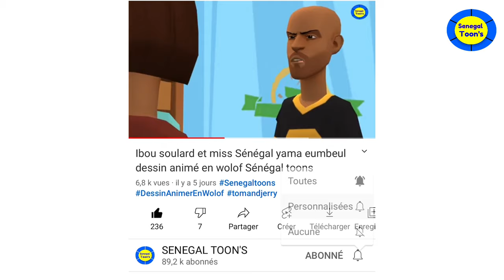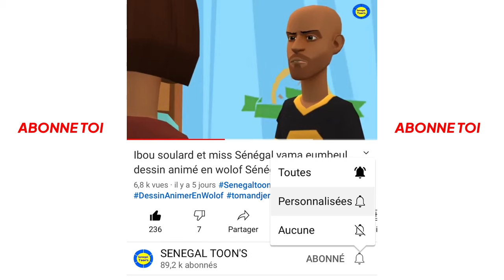ibou soulard et mussa (quél sont les 4 point Cardinaux) dessin animé en wolof Sénégal toons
Senegaltoons DessinAnimerEnWolof tomandjerry tometjerry charlychapline humour . 👇 site internet. 👇
Bienvenue - Welcome  - SENEGAL TOONS

Rejoignez cette chaîne pour bénéficier d'avantages exclusifs :
Beusseul fi ⤵️🇸🇳 site et partner

SÉNÉGAL TOON'S
Dessin animé en Wolof😂😂😂😂
Mais partager la chaîne S'il vous plait✔️

* aimer et partager *
SENEGAL TOONS
idoles,presse,dakar,s,n,gal,afrique,série télévisée,série tv,evenprod,moeurs,brigade des femmes,femme,enqu,te,infideles,sunu yeuf,vautours,aplus
MERCI BEAUCOU¨P SENEGAL TOONS